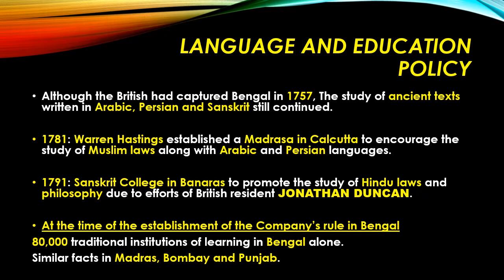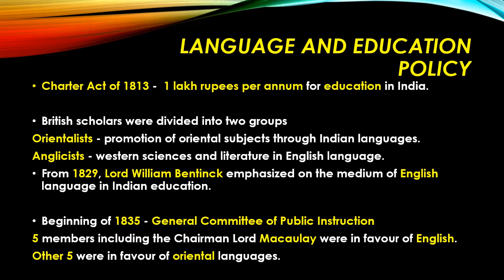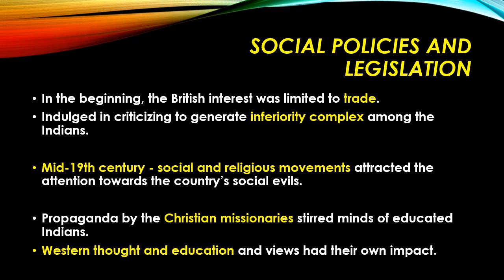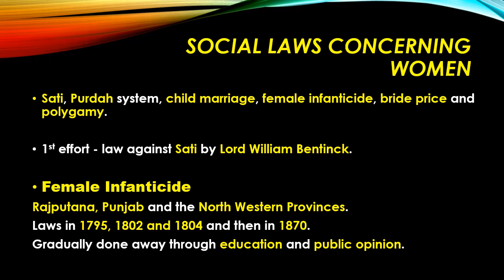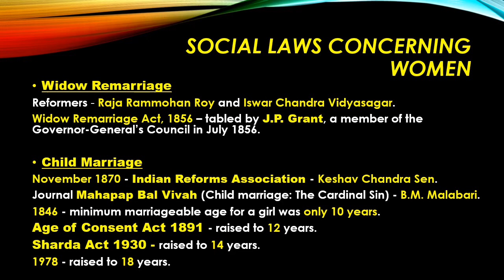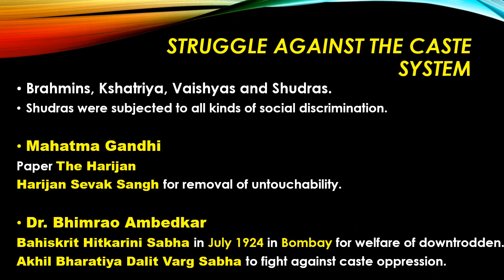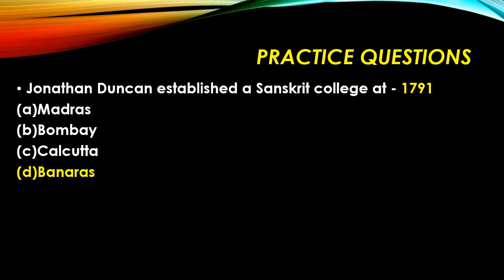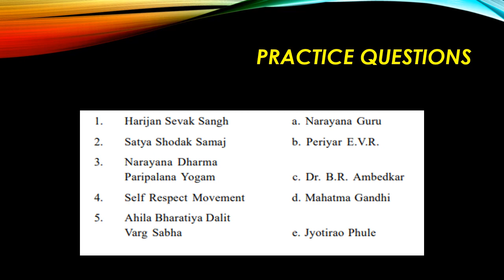Modern India | Tamil Nadu History Class 12 | Lesson 8 | Important for UPSC , STATE PCS , EPFO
Hey Companions,

In this video, you will know about:
1. Language and Education Policy - Macaulay Minute, Wood Despatch
2. Social Policies and Legislation
3. Social Laws Concerning Women - Widow Remarriage Act 1856, Age of Consent Act 1891, Sharda Act 1930.
4. Struggle against the Caste System - Mahatma Gandhi, Bhimrao Ambedkar etc.
+ PRACTICE QUESTIONS.

Health and Happiness Always,
Wisdom Companion.